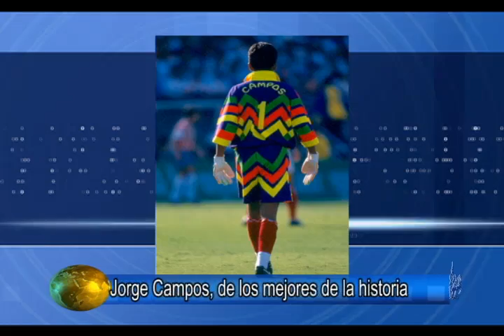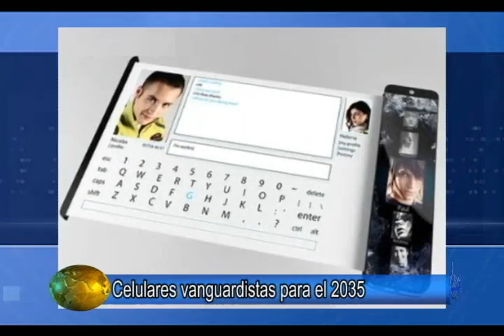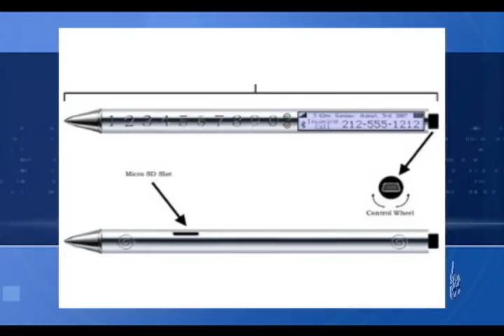Noticias 19 de Enero